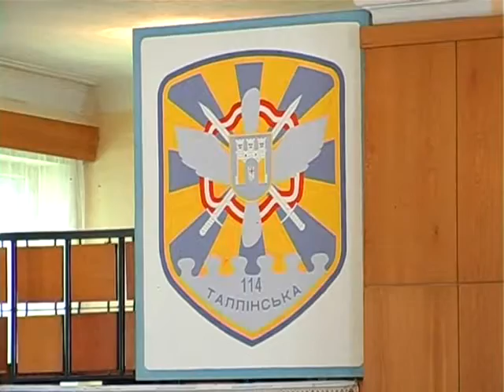"Народна філармонія" завітала з концертом до військової частини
Благословити та зігріти любов'ю. До Івано-Франківської військової частини завітав Центр української пісні, щоб підтримати вояків своєю творчістю.
Канал 402